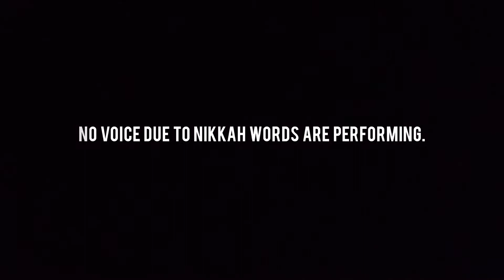RAMZAN AUR COUSIN KA NIKKAH |VLOG#11 | WITH SHAZIL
First we say Ramzan Mubarak to All